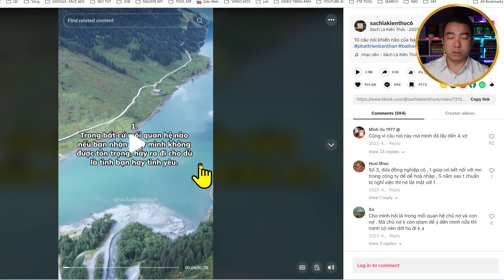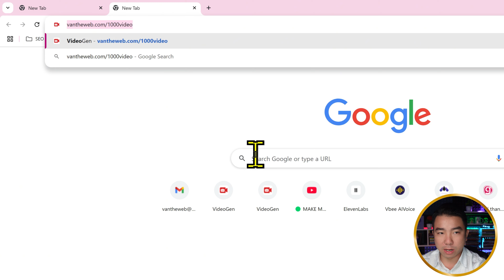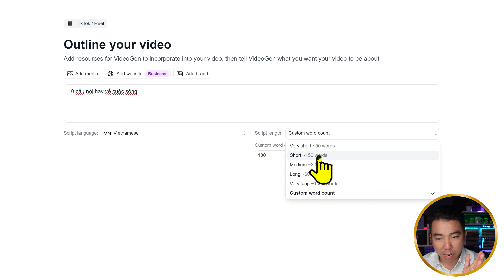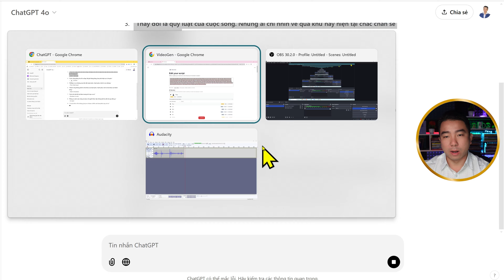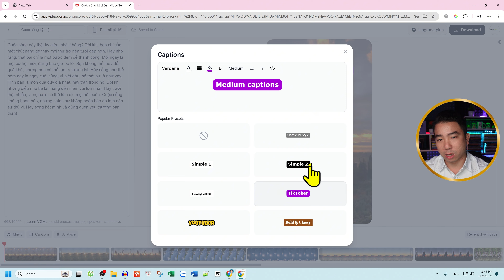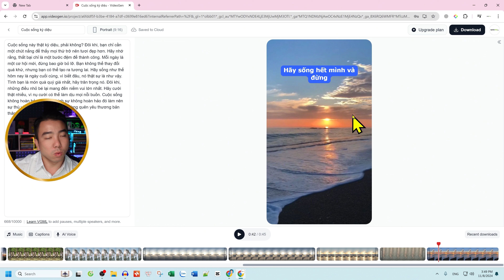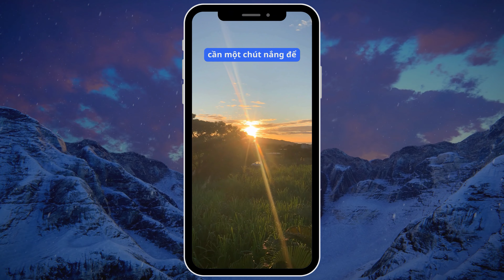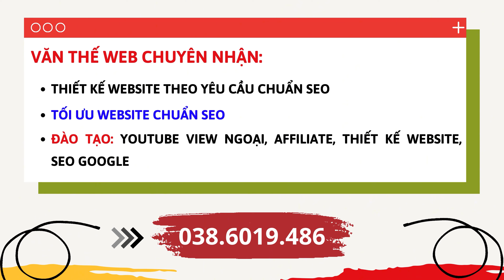Bí Quyết Xây Kênh TikTok Siêu Nhanh Với AI - Kiếm Tiền Ngay Hôm Nay!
Bạn đang muốn biết cách xây dựng kênh TikTok "triệu view" mà không cần tốn hàng giờ tạo video? 🤯

Trong video này, Thế sẽ chia sẻ với các bạn "Bí Quyết Xây Kênh TikTok Siêu Nhanh" Với sự trợ giúp từ AI, mọi thứ từ ý tưởng nội dung, chỉnh sửa đến tối ưu hóa đều có thể hoàn thành chỉ trong tích tắc! 🚀 Biến kênh TikTok của bạn thành nguồn thu nhập “thụ động”, tăng follow và kiếm tiền ngay hôm nay!

💸💥 Hãy cùng khám phá những bí kíp AI giúp bạn nhanh chóng "lên xu hướng" và thu hút triệu view! 🌟 Đừng chần chừ nữa – xem ngay video để biết cách xây kênh TikTok nhé! 👇

Timeline video Bí Quyết Xây Kênh TikTok Siêu Nhanh Với AI - Kiếm Tiền Ngay Hôm Nay!
00:00 Intro Video Bí Quyết Xây Kênh TikTok Siêu Nhanh Với AI
01:00 Hướng Dẫn Tạo Video Xây Kênh Tiktok Bằng AI
08:17 Outro Video Bí Quyết Xây Kênh TikTok Siêu Nhanh Với AI

🎁 Bạn muốn được Thế hướng dẫn A-Z thì vào link này sẽ được mình hỗ trợ A-Z miễn phí

1/ Thiết Kế Website Theo Yêu Cầu
2/ Dịch vụ Sửa lỗi website
3/ Dịch vụ Tối ưu Website Chuẩn SEO